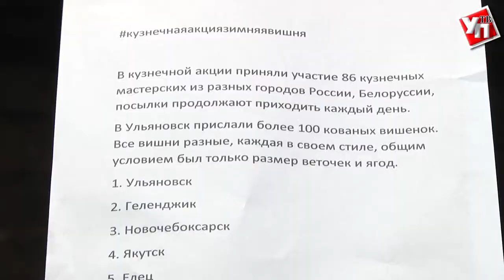От Якутска до Австрии. В Ульяновске завершают работу над деревом скорби в память жертвам Кемерово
Ульяновские кузнецы завершают работу над памятником, посвященным погибшим при пожаре в «Зимней вишне». Огромное металлическое дерево планируют отправить в Кемерово уже в июне. Съемочная группа Ulprava.ru посетила кузницу, чтобы увидеть дерево скорби своими глазами.